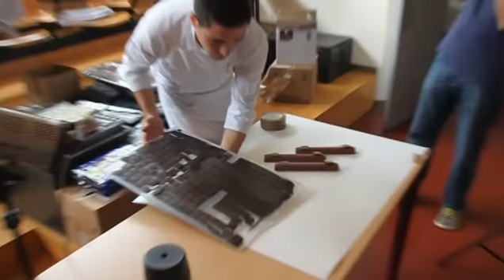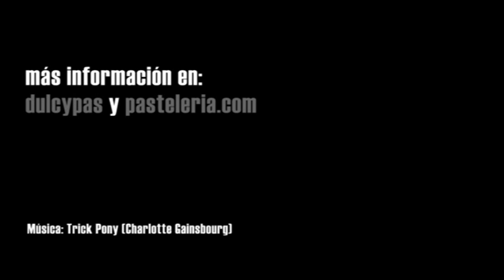Entrevista a Raúl Bernal, nuevo técnico de Chocovic y profesor de la Chocolate Academy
Aprovechamos nuestra última visita a las instalaciones de la Chocolate Academy en Gurb (Barcelona) para entrevistar al nuevo y flamante fichaje de la firma, Raúl Bernal, Mejor Maestro Chocolatero de España 2011 y anterior profesor de la EPGB. Además de mostrarnos algunas de sus últimas creaciones para la próxima campaña navideña, compartió con Dulcypas las primeras impresiones de su recién llegada al aula como profesor y técnico de Chocovic.